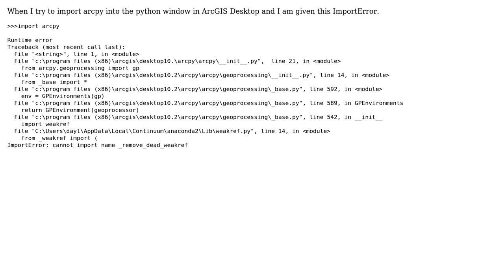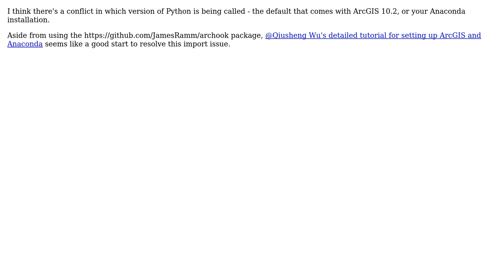GIS: How to fix Import arcpy ImportError: cannot import name _remove_dead_weakref? (2 Solutions!!)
GIS: How to fix Import arcpy ImportError: cannot import name _remove_dead_weakref?

With thanks & praise to God, and with thanks to the many people who have made this project possible! | Content (except music & images) licensed under CC BY-SA | Music | Images & others | With thanks to user Squanchy user smiller user Flora Day and the Stack Exchange Network Trademarks are property of their respective owners. You are responsible for your own actions.